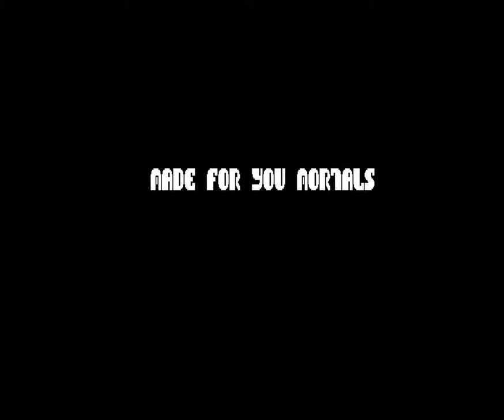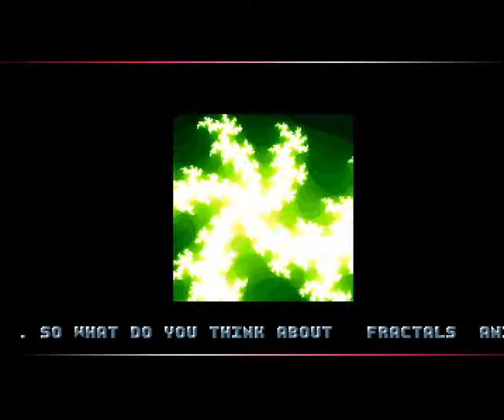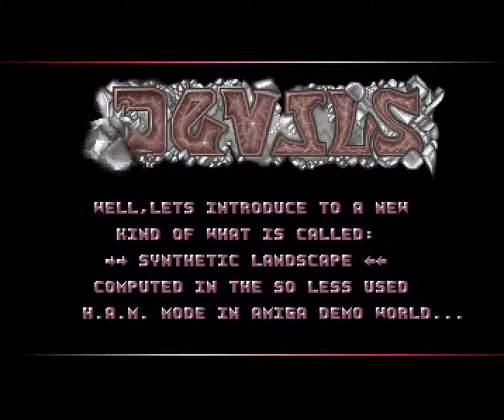156 Darkness Colors 1991, Ocs 1080p@50fps